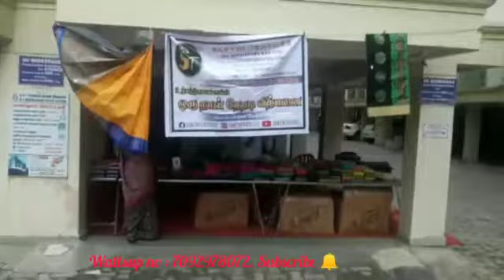Aadi offer chennai ill illampillai sarees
👉Soft silk
👉Kota cotton
👉Bridal saree
👉Aarani pattu
👉Embosed saree
👉Pochampalli saree all type of sarees available link👇